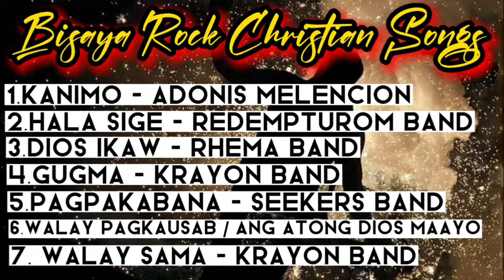Part 2 BISAYA ROCK CHRISTIAN SONGS